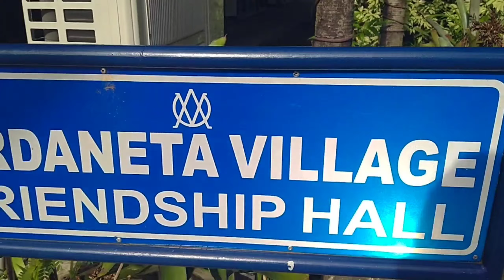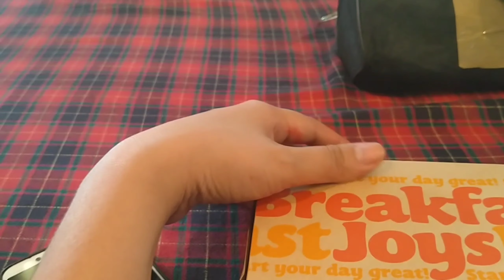Vlog15: Do good feels Good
Best Birthday ever dahil SA araw na Ito ay may napasaya akong mga Tao♥️♥️ Thankyou Lord SA skills at ngamit ko Rin ito upang maibahagi ko ang aking talento SA ibang Tao♥️♥️